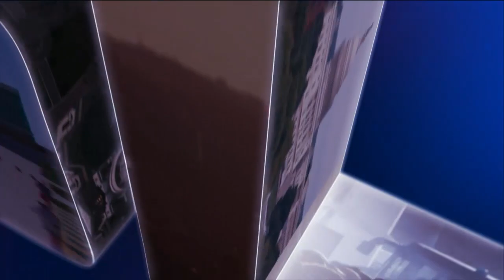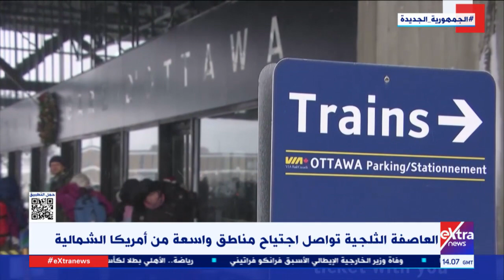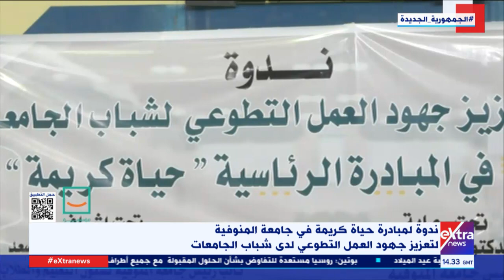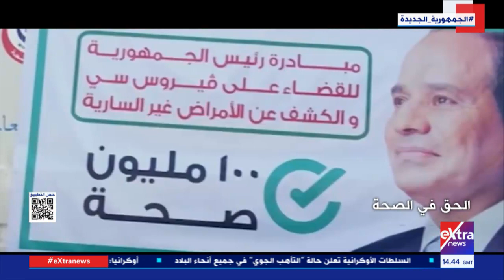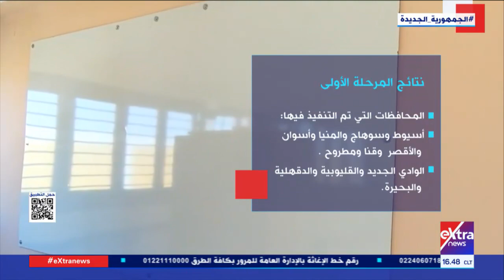تغطية خاصة| متابعة أهم إنجازات مبادرة "حياة كريمة" في القرى الأكثر احتياجًا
تغطية خاصة| متابعة أهم انجازات مبادرة حياة كريمة في القرى الأكثر احتياجاً

25 ديسمبر 2022